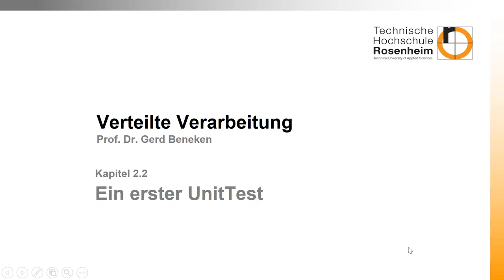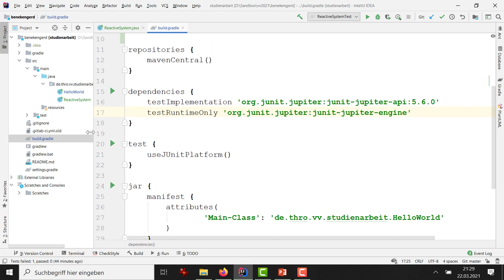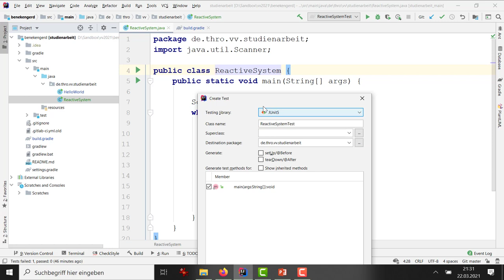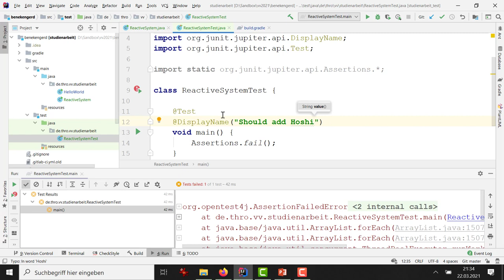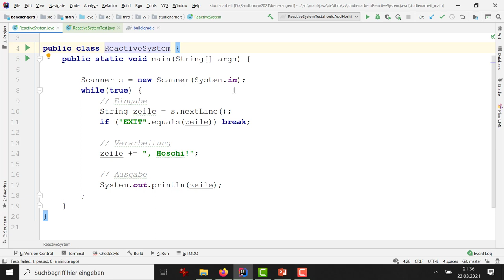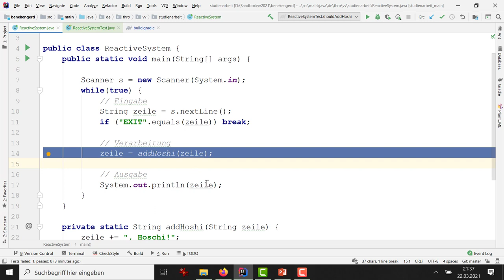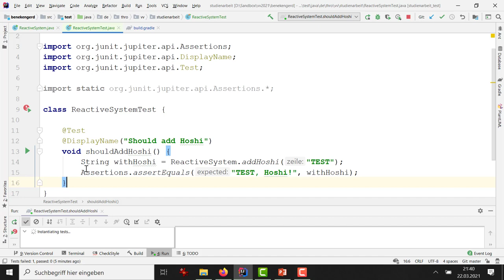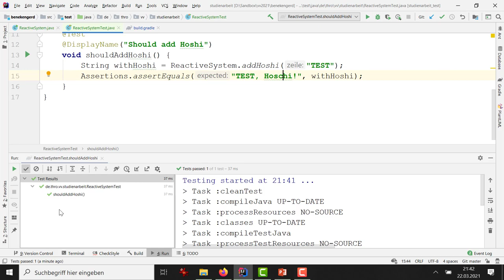Woche 02 (2): JUnit 5 Test für ein reaktives System, erste Schritte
Leider wehrt sich das Reaktive System dagegen, dass man es testet. Wir restrukturieren dafür die Endlosschleife.